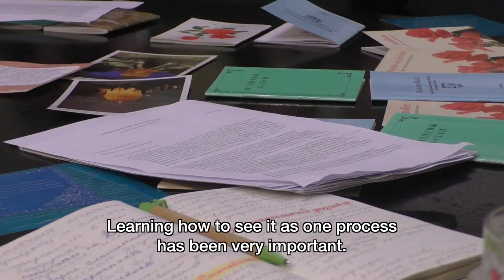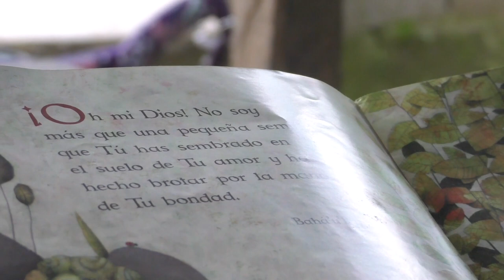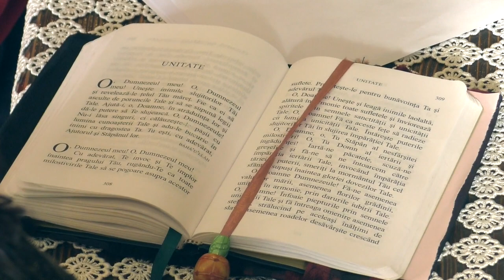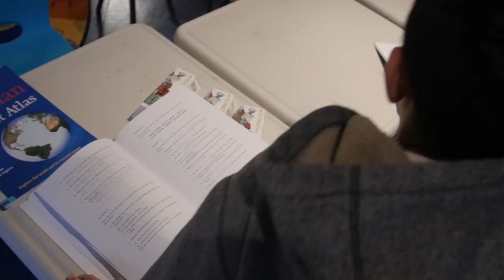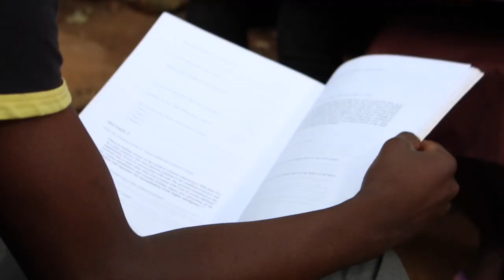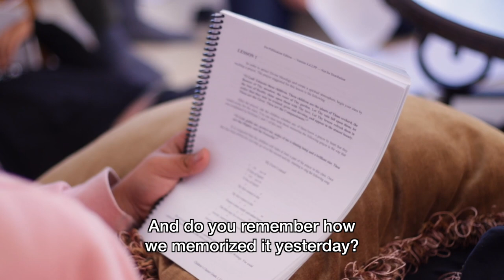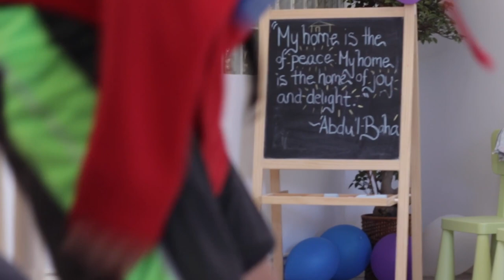Nurturing Younger Generations (A Widening Embrace Extra)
'Nurturing Younger Generations' is a companion video to 'A Widening Embrace', an innovative documentary film commissioned by the Universal House of Justice about the community-building efforts of the Baha’i world, as seen through the eyes of local populations.

Across the globe, followers of Baha’u’llah and their friends are striving in earnest to contribute to the well-being of their communities and the advancement of society. In this short film, we hear about the transformative effect of children's classes on their participants, their parents (particularly the education of mothers), and their communities. We likewise hear about the transformation of junior youth and how they are striving to improve their neighbourhoods.

Approximate running time: 19.5 minutes.

The Baha’i World Centre also released two other extras which you can watch here:

Find out more about these companion video from this Baha’i World News Service article

© Bahá’í World Centre, 2018.

Subject to the following restrictions this film may be freely reproduced in whole or in part without the need to obtain special permission:
1. The Bahá’í World Centre retains full copyright protection for this film;
2. You acquire no rights to or license over the content other than the limited right to use the film in accordance with these terms;
3. You may reproduce, copy, distribute, publish, or display the film in whole or in part for any non-commercial use [for Bahá’í communities only],but you cannot modify, edit, create derivative works from it or use it in any manner inconsistent with its original intent;